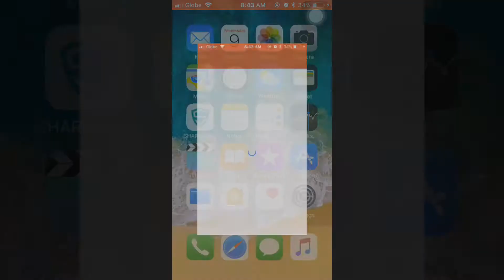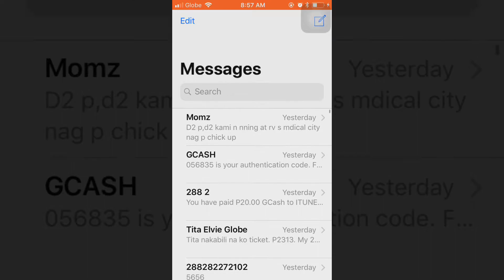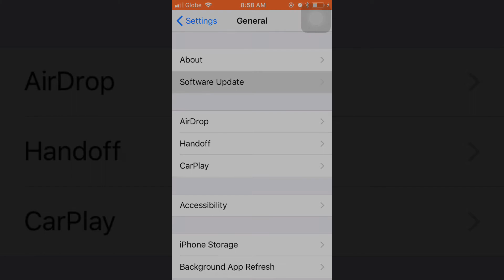iOS 11 Beta 4 | New Features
iOS 11 Released Public Beta 4 | What's New?

A giant step for iPhone.
iOS 11 makes iPhone so smart, it learns from you. So capable, it helps you in more personal ways. And so useful, it’s more powerful than ever.

Learn more about iOS 11